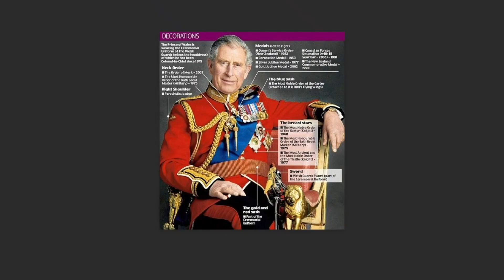Is King Charles the worst leader in the history of the royal family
Prince Harry's 'Punishment'-Duke Is Frozen Out of Royal Circles After Ignoring 'King Charles' Olive Branch